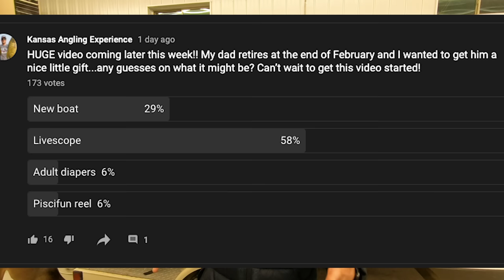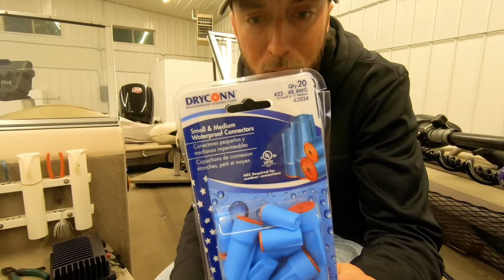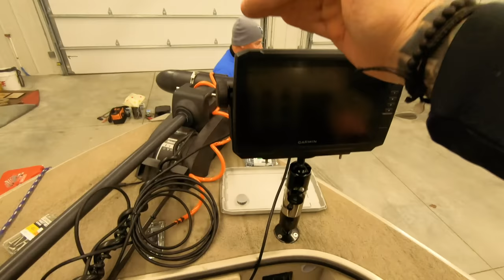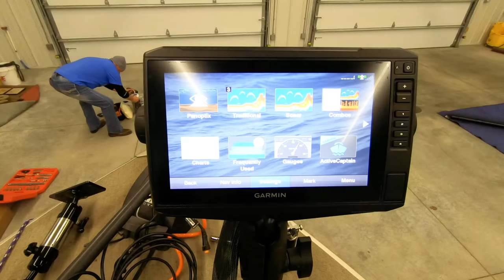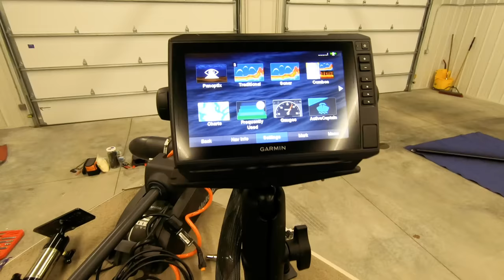COMPLETE Garmin Livescope Install FOR MY DAD!! (Total Surprise!)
He was SO shocked!! This video details an entire start to finish Livescope/lithium drill battery/pole mount install.

-DeWalt 20v 6ah Battery (knockoff)
-Battery Charger